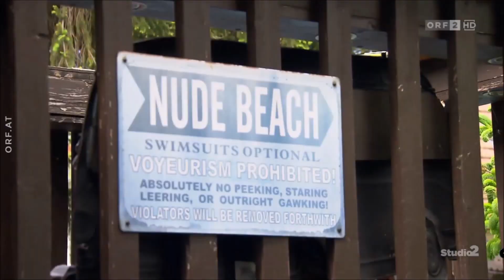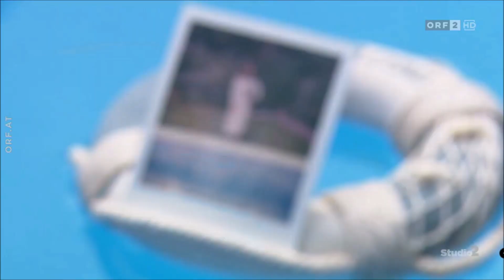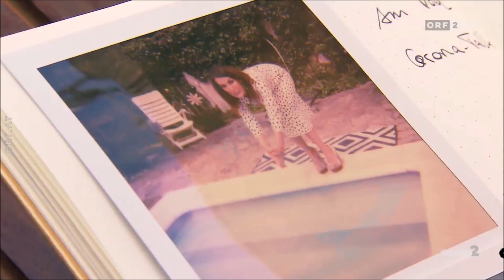Aida Loos bei Studio 2 (ORF 2) vom 6.5.2020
Studio 2 (ORF 2) Ausschnitt mit Aida Loos vom 6.5.2020